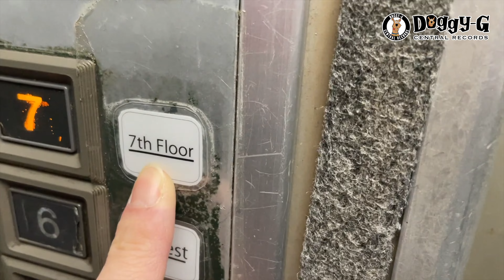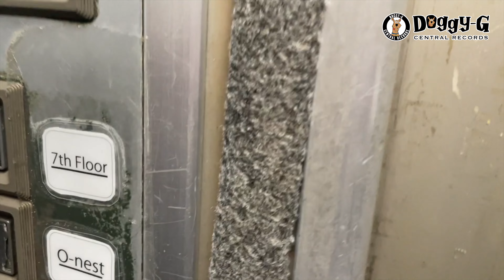Gログ - ブレンドパークの日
2022年12月10日に開催されたザ・おめでたズとIKE & rice water Groove Production のツーマンLIVE『ブレンドパーク』の記録。
今回はRex Recordingsが担当しました。

2023年4月開催の3マンもチェックヨロです。

2020年コロナウイルスの影響により延期していたザ・おめでたズ、rice water Groove、MONJU N CHIEの3マンイベント『初恋のリバーサイドリフレクション』が会場を渋谷Spotify O-nestに移し3年越しに帰ってくる！

【公演概要】
■タイトル：初恋のリバーサイドリフレクション
■日程：2023.4/15(土)
■場所：東京・渋谷Spotify O-nest
■開場/開演：18:00
■チケット
①リングサイド席（先行）：4,000円（＋1D）→SOLD OUT

②前売：3,800円（＋1D）→発売中

③当日：4,300円（＋1D）

■出演
・ザ・おめでたズ
・IKE & rice water Groove Production
・MONJU N CHIE